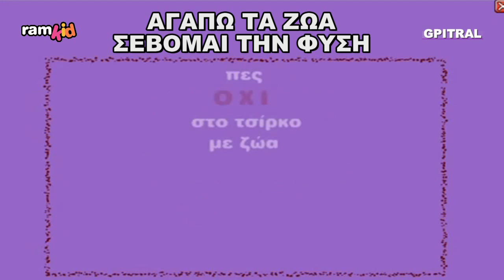Ελέφαντας μια αληθινή ιστορία αγαπώ τα ζώα σέβομαι την φύση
Βίντεο-εργασία με υποτίτλους για εκμάθηση Ελληνικής γλώσσας, για την ελευθερία των ζώων μέσα από μια ιστορία με ένα ελεφαντάκι που κατέληξε σε τσίρκο.
1.Γνώρισα τους ανθρώπους και αγάπησα τα ζώα. Μ. Λουντέμης
2.Ο άνθρωπος είναι το μόνο ζώο που είναι φίλος των ζώων που πρόκειται να φάει. Samuel Batler, Άγγλος Συγγραφέας.
3.Το γεγονός πως ο άνθρωπος γνωρίζει το καλό και το κακό, αποδεικνύει την ανωτερότητα της σκέψης του σε σχέση με τα ζώα. Το γεγονός πως παρ’ όλα αυτά κάνει το κακό, αποδεικνύει την ηθική κατωτερότητα σε σχέση με τα ζώα. Mark Twain, Αμερικανός Συγγραφέας.
4.Μέχρι να αγαπήσει ένα ζώο, ένα κομμάτι της ψυχής ενός ανθρώπου παραμένει κοιμισμένο. Anatole France, Γάλλος Μυθιστοριογράφος
5.Τα ζώα μοιράζονται με εμάς το προνόμιο να έχουν ψυχή. Πυθαγόρας
6.Τα ζώα διαθέτουν το χάρισμα της επικοινωνίας και το χρησιμοποιούν, αλλά εμείς φαίνεται να το αγνοούμε. Alice Walker, Αμερικανίδα Συγγραφέας
7.Ο πολιτισμός ενός έθνους διακρίνεται από τον τρόπο με τον οποίο οι άνθρωποι συμπεριφέρονται στα ζώα. Μαχάτμα Γκάντι, Πολιτικός
8.Σημασία δεν έχει αν τα ζώα έχουν λογική ή αν μιλάνε, αλλά εάν υποφέρουν. Geremi Bentham, Φιλόσοφος
9.Μεταξύ των κάθε είδους όντων που περπατάνε και αναπνέουν εδώ πάνω στη γη, ο άνθρωπος είναι ο πιο ελεεινός. Όμηρος
10.Η ανθρώπινη ψυχή έχει μεγαλύτερη ανάγκη από το ιδανικό, παρά από το πραγματικό. Με το πραγματικό ζεις, με το ιδανικό υπάρχεις. Λοιπόν, θέλετε να λογαριάσουμε τη διαφορά; Τα ζώα ζουν, οι άνθρωποι υπάρχουν. Victor Hugo, Γάλλος Μυθιστοριογράφος.
Μαθαίνουμε με τους πρωταγωνιστές της ζωής και ήρωες του Μέλλοντός μας! Ένα ταξίδι με φαντασία και χαμόγελο στο συναίσθημα, την Γλώσσα, την  γνώση...
 Visualizing poems, litterature, e-encyclopedia, facts or a Greek Joke! Eν είδει ντοκυμαντέρ για παιδιά... Τα κεφάλαια του Βιβλίου μαζί με μια σειρά από μικρές δόσεις εγκυκλοπαιδικών γνώσεων χρησιμοποιήθησαν ως υλικό στον "Ερασιτεχνικό Ραδιοφωνικό Σταθμό για Παιδιά" ισχύος 15 watts που εξέπεμπε Σαββατοκύριακο με νεανική μουσική και εκφωνήσεις σαν και αυτή από το Ηράκλειο Κρήτης τω καιρώ εκείνω... 20 χρόνια μετά, πειραματιζόμαστε και οπτικοποιούμε το υλικό από τις σκονισμένες κασσέτες ήχου, τις (ξανα)ανακαλύπτουμε, τις επεξεργαζόμαστε και σας αποστέλλουμε με αγάπη το  αποτέλεσμα της εργασίας ως αντικείμενο προς περαιτέρω εκπαιδευτική χρήση, συζήτηση, μελέτη και εφαρμογές με τους μικρούς "εξερευνητές" μας... Μαθαίνουμε διότι η Γνώσις είναι Δύναμη, ώστε η Έρις να γίνει Έρως... Αναλόγως του ενδιαφέροντος για μάθηση ακολούθησε